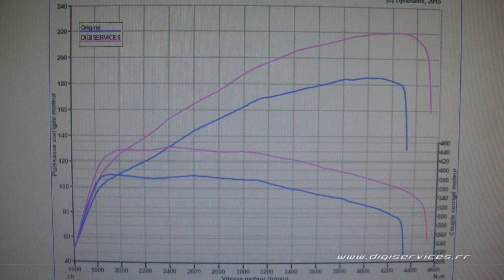BMW 420D 190cv AUTO Reprogrammation Moteur @ 220cv Digiservices Paris 77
Reprogrammation Moteur sur une BMW 420D de 190cv équipée d'une boite automatique.